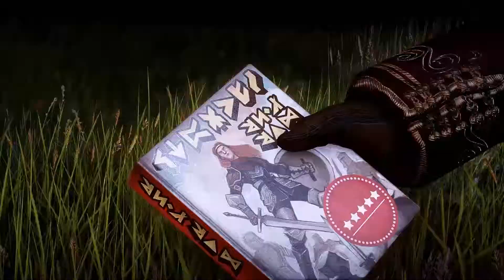Dragon Age Inquisition Chapter 18 HD108060p - Hawke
Dragon Age Inquisition Chapter 18 HD1080 - Hawke

My personal Dragon age : Inquisition story with my Elf Mage , Way of the Templar.

Big thanks to Greyassassin24 who created this Reshade, makes my game look 10 times better .